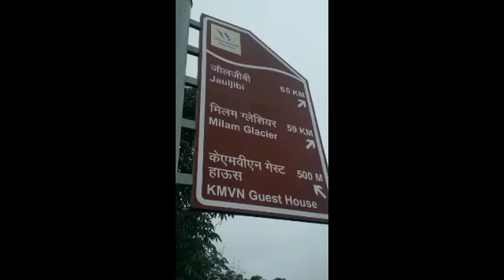Dharchula NP समर्पुण विधानसभा क्षेत्र धारचूला मुनस्यारी आपदा प्रभावित 19लोग अभी तक भेंट चढ़ गये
आपदा ही आपदा पूरे धारचूला मुनस्यारी में